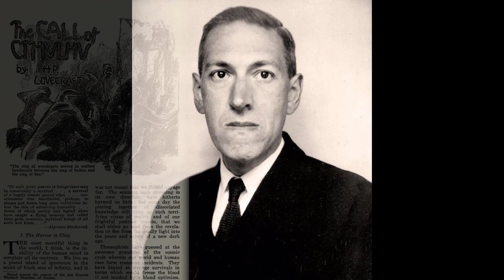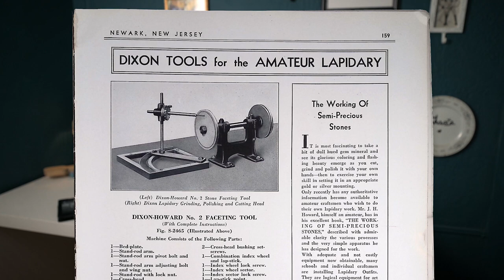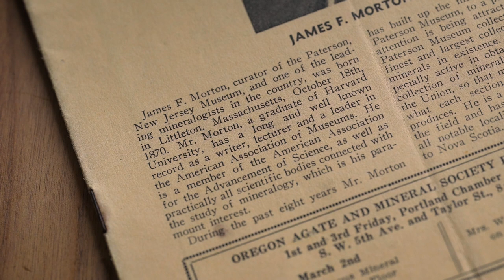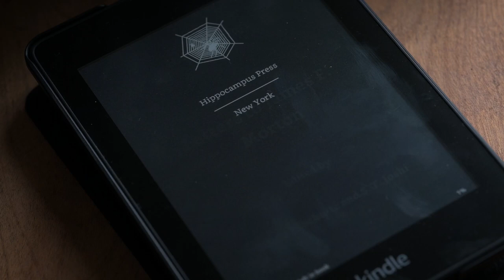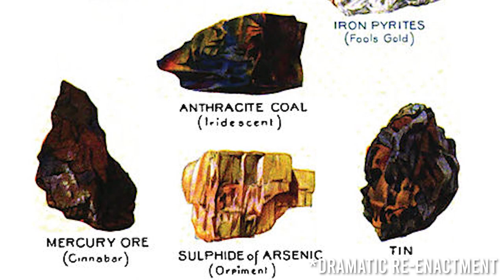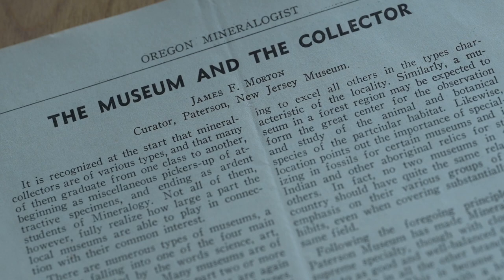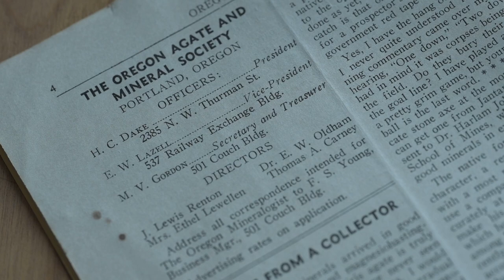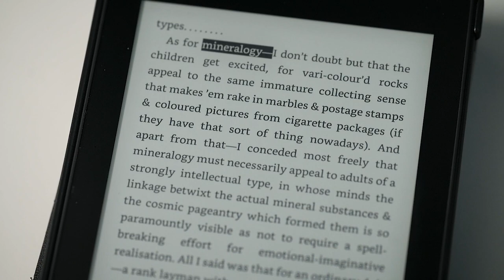What's the connection between H.P. Lovecraft and Mineralogy?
Let me tell you a little story that starts in 1934 and goes on until the end of time. Cthulhu Fhtagn!

And Champagne for All - The Fly Guy Five
Bet on That - Mac Taboel
Bless You - Radio Night
Purple Memories - Von Meyer
Straight Up - Mac Taboel

💖 If you would like to support my faceting endeavors, please become my patron

✨ If you would like to buy faceting merch like shirts and wall prints

📷 You can find me posting fun gem cutting related stuff on Instagram

🎥 Gear Used:
Nikon Z6
Nikon Z50 (x2) with 16-50mm lens
Nikkor 105mm Macro
Nikkor Z 24mm
Neewer Lights

Audio:
Rode Video Mic Pro
Rode NT-1 (x2 for ASMR)
Boya Lavalier Mic (x 2)
PreSonus Audiobox USB 96